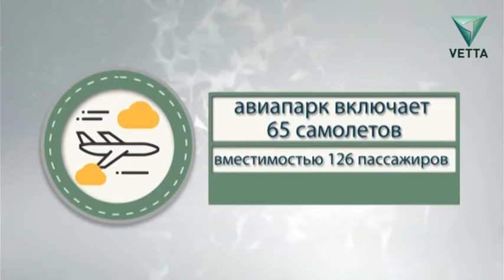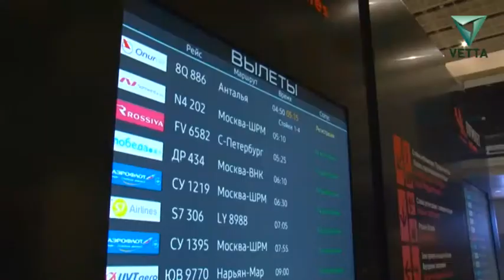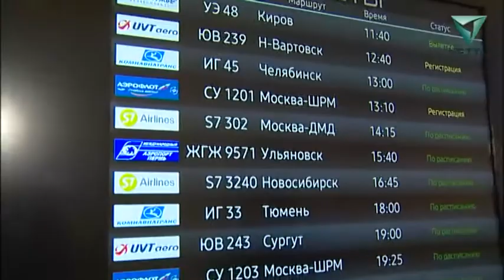Ведущие российские предприятия могут стать закрытыми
- Наш авиапром явно идет вниз, вниз, вниз, как Алиса в кроличью нору. Летать нам на американских "Боингах"
- У нас все секрет, но ничего не тайна. Ведущие российские предприятия, как в советские времена, могут стать закрытыми. Как так – расскажем
- Свободное место для парковки всегда на другой стороне улицы? Пермский аэропорт повернется лицом к автолюбителям